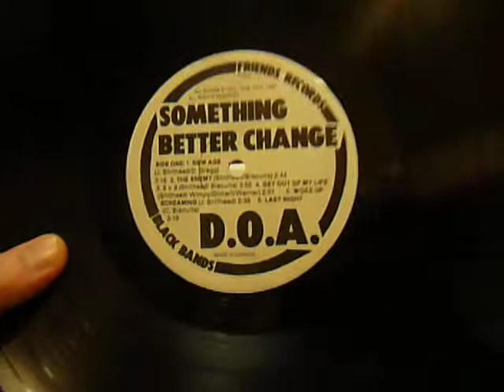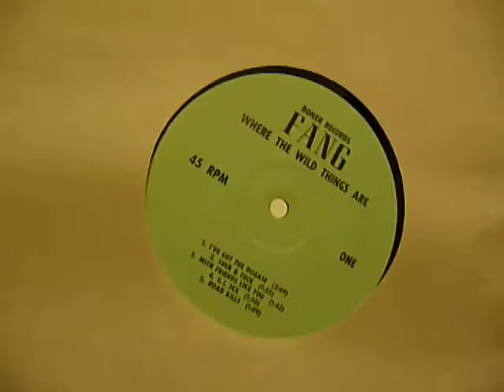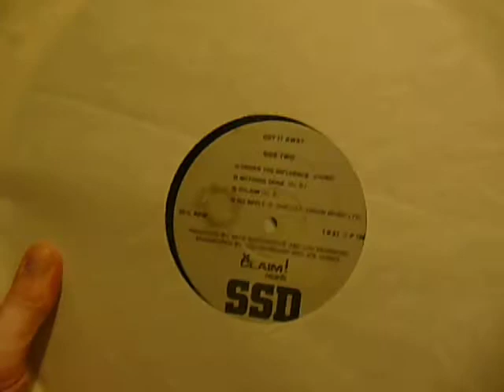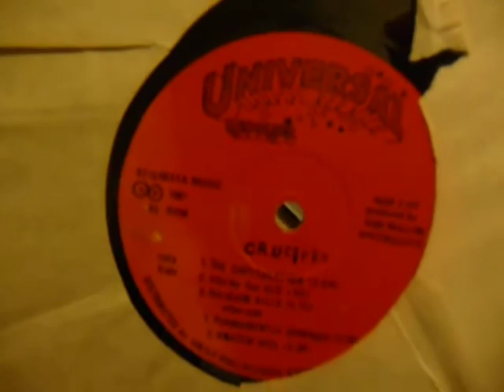Part 2 - Punk Records I lost in the Monsoon - Keep your records safe!